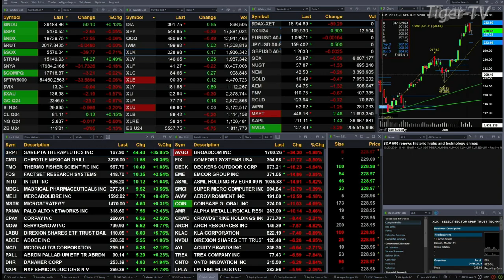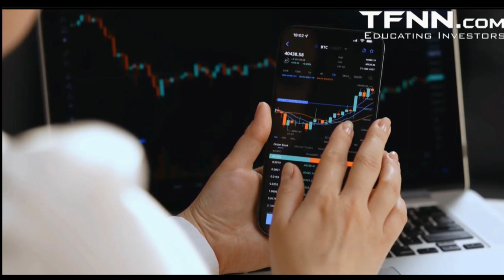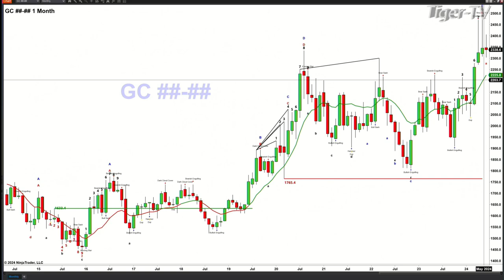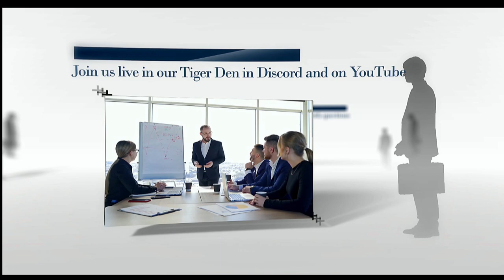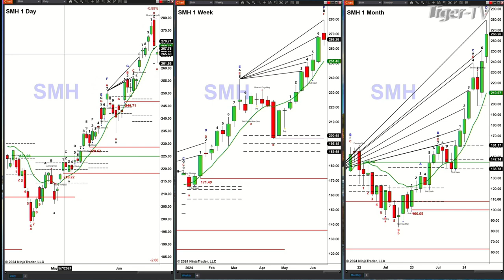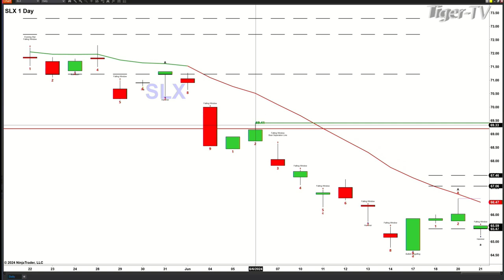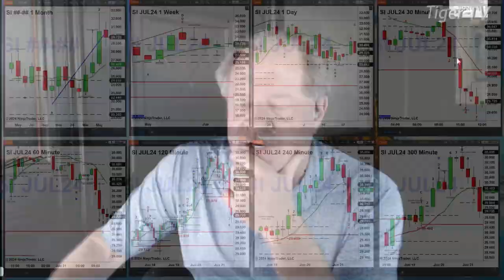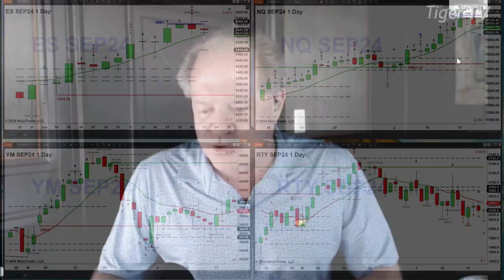June 21st, The Trader's Edge with Steve Rhodes on TFNN - 2024